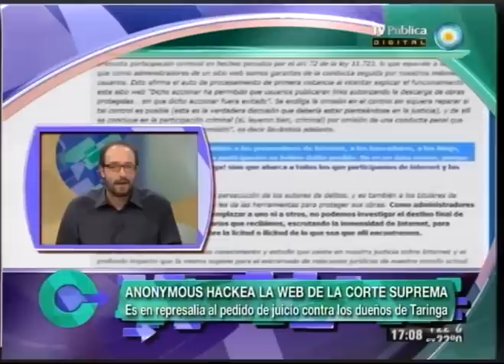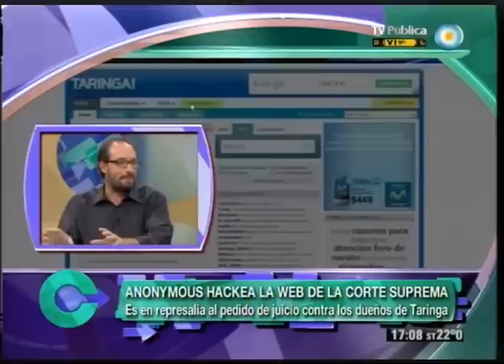Con sentido público 17-05-12 (4 de 5)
Debatimos las repercusiones que tendrá la reforma de la ley electoral respecto al DNI tarjeta; hablamos del embarazo infantil como problemática social; analizamos, junto a la socióloga Paula Abal Medina, las maneras de combatir la tercerización laboral; y realizamos una comunicación telefónica con Angola donde se encuentra la Presidenta de la Nación en una misión comercial de economía social. Nos visita el actor y militante argentino Luis Brandoni.